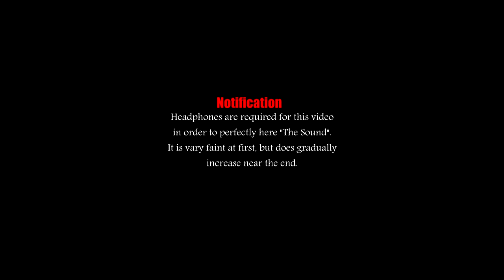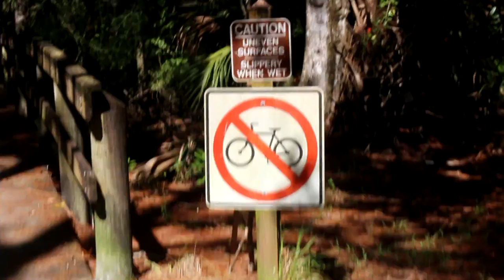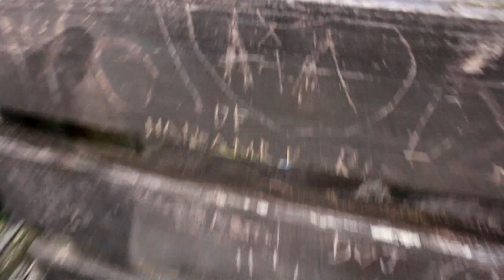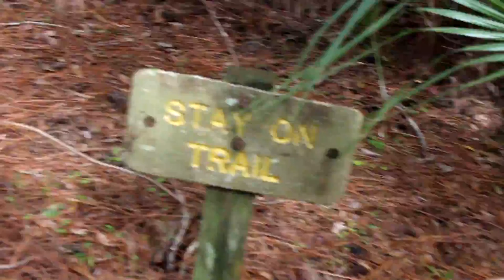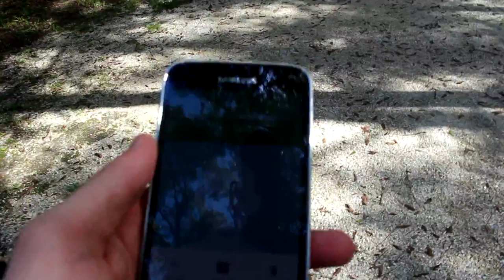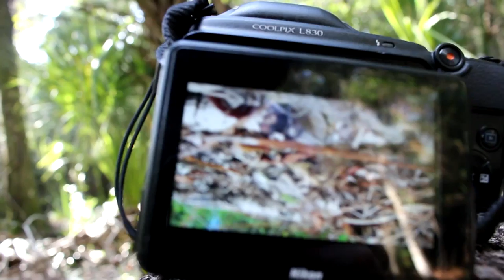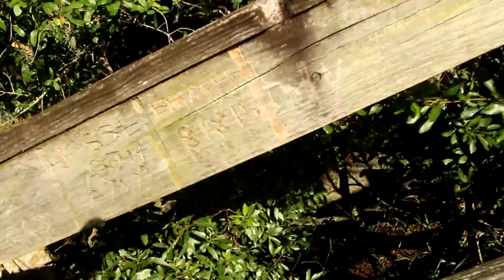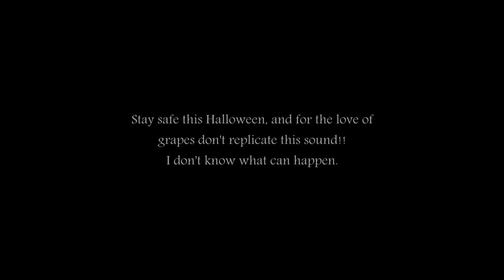"The Sound" (Documentary Short Film)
This short horror documentary is something new and experimental, I have never done anything like this before, so I hope it turns out okay and yall enjoyed.

Story:
Me and Kyle went out to do some location scouting for a skit idea we had in mind. Everything was going fine until we started hearing this weird low toned rumble or whispering noise...

{This is related to true experience I had when I was by myself last year, I was just going for a walk to clear my head. I can't explain it still today}